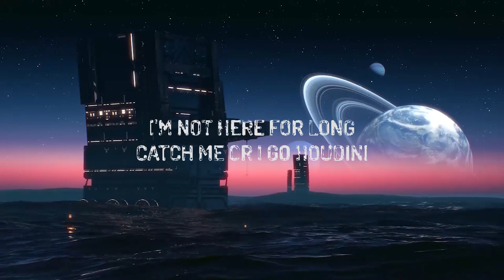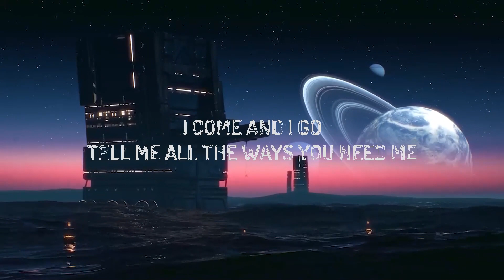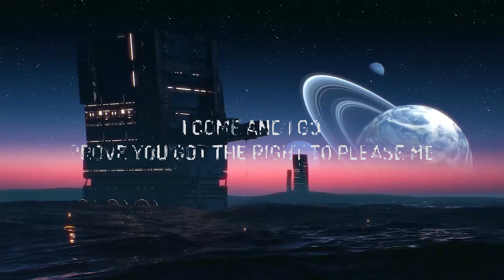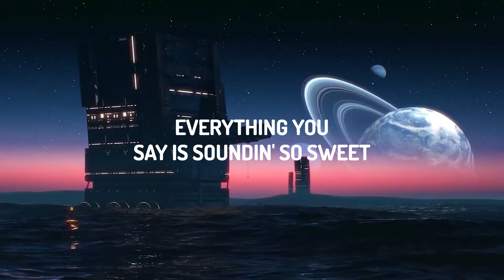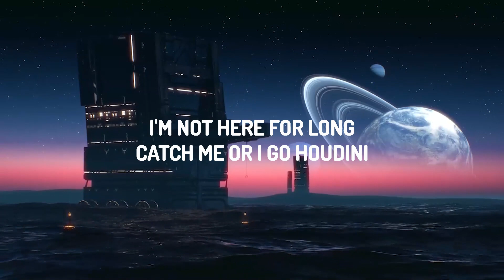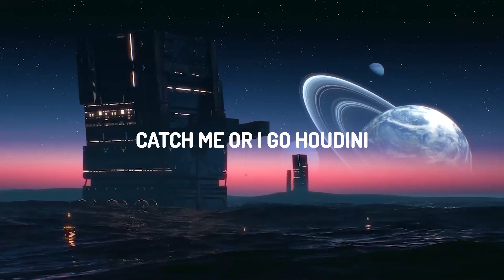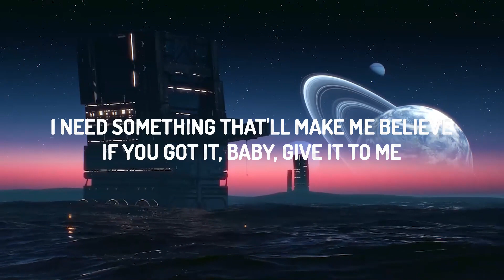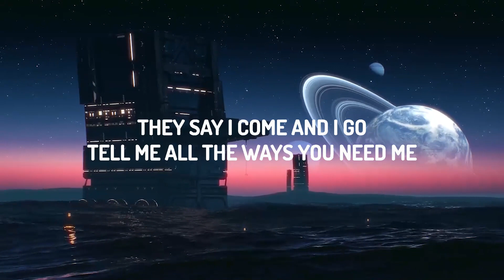Dua Lipa - Houdini (Lyrics) | Lyrics Station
(Lyrics):
[Intro]
Okay
(Mmm)

[Bridge]
Oh-oh
Ooh

[Outro]
Houdini

Everybody knows
Catch me or I go Houdini
I go Houdini
Houdini